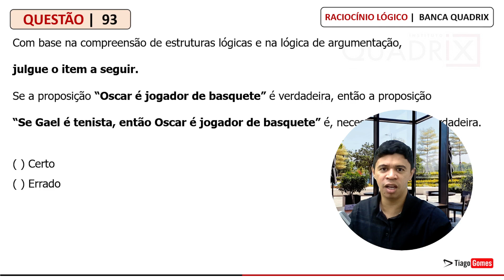QUESTÃO #93 Raciocínio Lógico quadrix concurso rlm Gabarite provas da BANCA QUADRIX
QUADRIX - Ag Fisc (CREMERN)/CREMERN/2022
Raciocínio Lógico - Argumentos - Métodos Decorrentes da Tabela Verdade

93) Com base na compreensão de estruturas lógicas e na lógica de argumentação, julgue o item a seguir.

Se a proposição “Oscar é jogador de basquete” é verdadeira, então a proposição “Se Gael é tenista, então Oscar é jogador de basquete” é, necessariamente, verdadeira.

Certo
Errado

Banca Quadrix

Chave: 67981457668